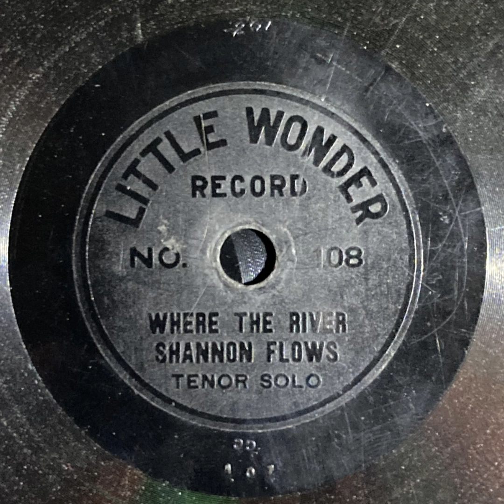Where The River Shannon Flows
Little Wonder Record No.108
Tenor Solo